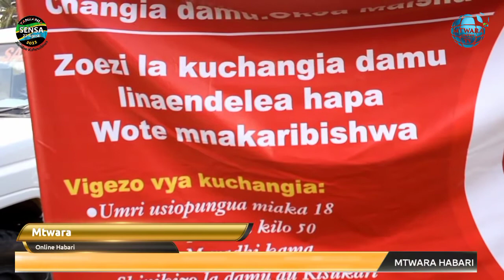MTWARA WAADHIMISHA SIKU YA UCHANGIAJI DAMU DUNIANI KIJIJI CHA DIHIMBA